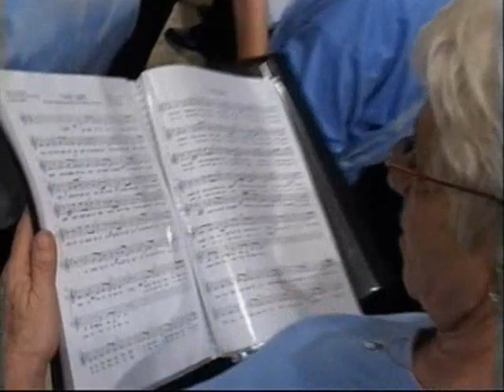Turneja po Francuskoj 2 Vivre libre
Kamerni hor Musica Eterna sa horovima sa Balkana na turneji po Francuskoj